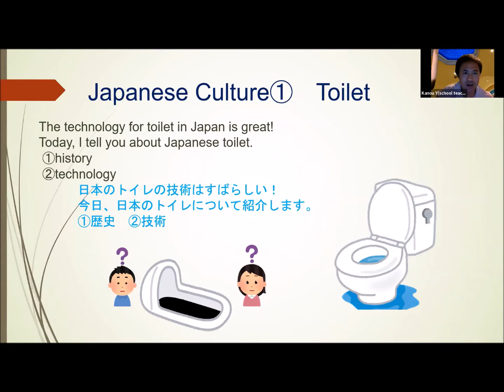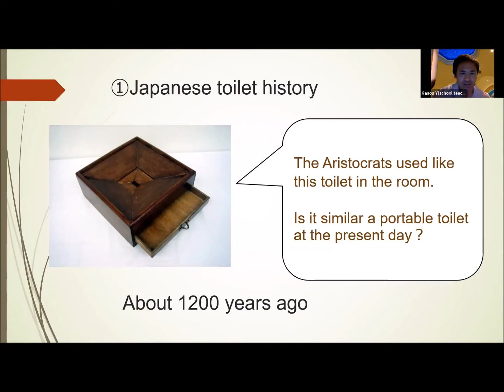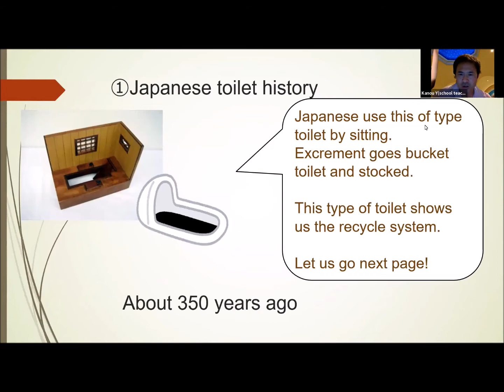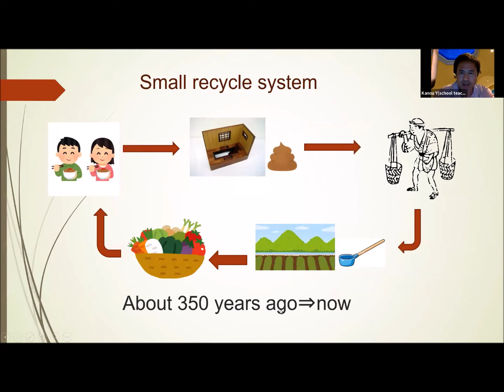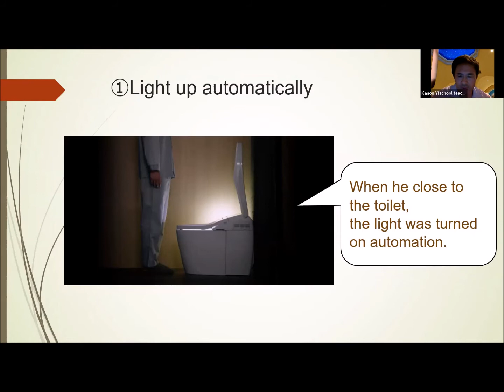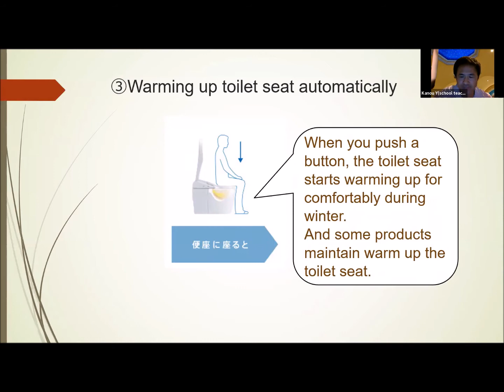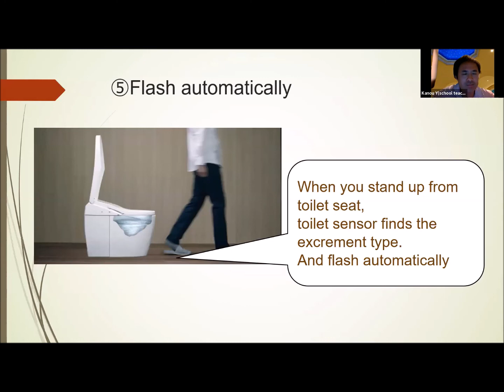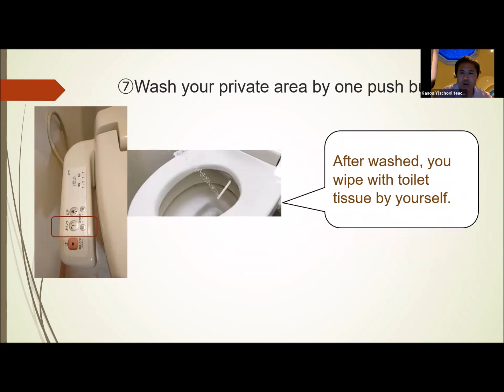History and technology of Japanese toilet presented by Mr Kano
This is the online class for Dementia Care with design thinking. What is "Design thinking"?
Design thinking is that designers’ work processes can help us systematically extract, teach, learn and apply these human-centered techniques to solve problems in a creative and innovative way.

Dementia care should be based on "Person-Centered". We can apply Design thinking method on dementia care. In addition, you can learn and develop the online collaborating tool which is miro. You can improve your creativity and invocative thinking through the class.
Japanese instructors will teach you and crate together with you "what is the new style of Dementia Care".

認知症ケア×デザイン思考をテーマとした、新しいスタイルの認知症ケアオンラインクラスです。

デザイン思考とは何でしょうか？それは、思考を見える化してクリエイティブに課題解決する方法です。重要なのは”人間中心”ということです。認知症ケアでも”人間中心(Person-Centered)”でケアを行うことは最も大切なことです。認知症ケアに、デザイン思考を取り入れて、新しい認知症ケアを考えていきます。また、オンラインクラスではmiroを使います。新しい時代に備えてオンラインリテラシーを高めていくのも重要です。

日本人だけでなく、外国人と共に学ぶことで多様性も育まれていきます。皆さんと一緒に新しい認知症ケアを創造していきましょう！